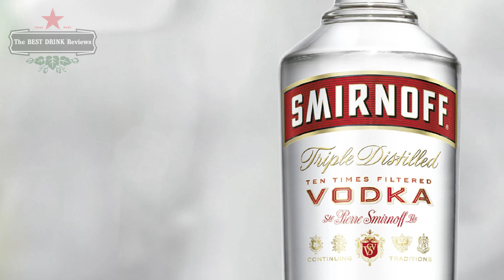Difference between RUM & VODKA Review Tamil | Best Drink review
Difference between RUM and VODKA Review Tamil | Rum review Tamil | Best Drink review | Tamil

Hello everybody,
It's Alexa here! We provide you a detailed insight of regularly consumed Drinks. I’ll be reviewing, experimenting with unique combinations of ingredients, often ending with interesting results.

** Earphones recommended **

This is my review of the old monk review in Tamil

1. Appearance & Bottle labeling
2. Nosing & Raw Taste
3. Taste & Flavour
4. Recommended Glass & mixing
5. Rating & Mabbu meter

Team :
Performed by: ALEXA [ Anand AnbuMani ]
Concept, Shot and Edited by : ARU [ Arumugam KANNAN ]